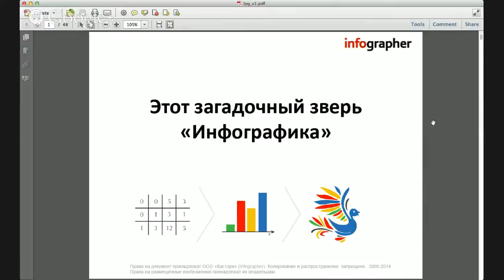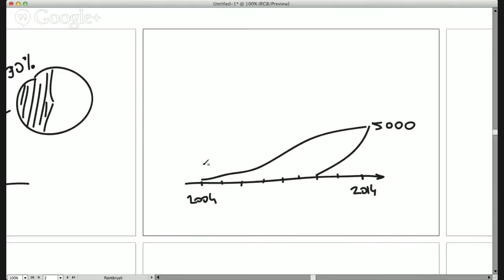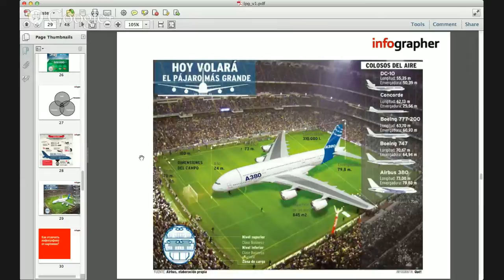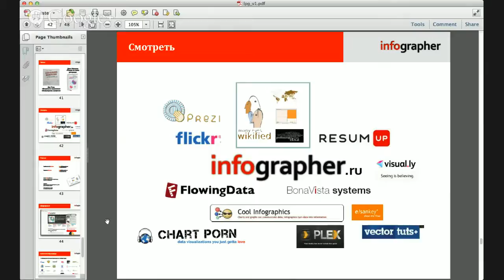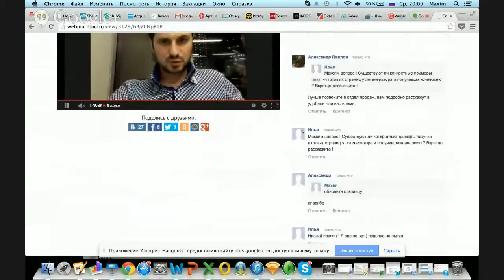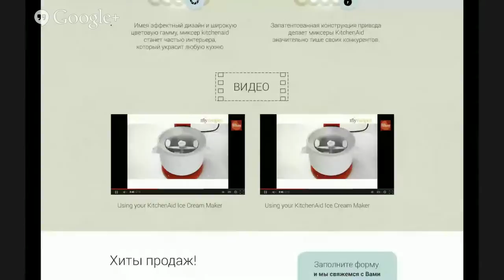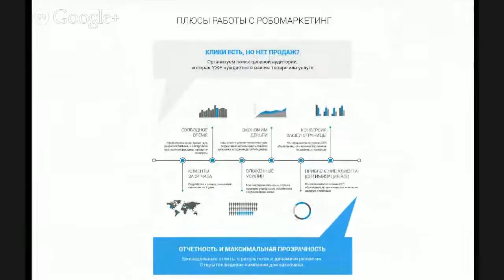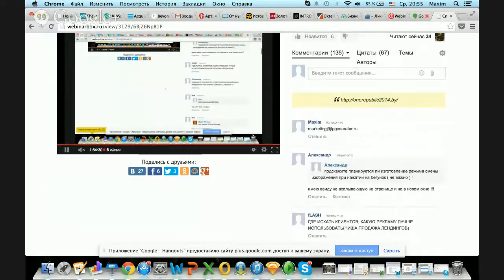Вебинар LPgenerator: Инфографика и Landing Page!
Спикеры:

Максим Плосконосов - Директор по маркетингу компании LPgenerator.

Максим Горчаков - Директор по работе с клиентами, тактический  идеолог infographer.

Посмотрев этот вебинар - вы узнаете:

* Что можно называть инфографикой, а что – точно нет
* Что такое Информационный дизайн
* Убеждение через инфографику
* Как повысить конверсию с помощью визуализации данных